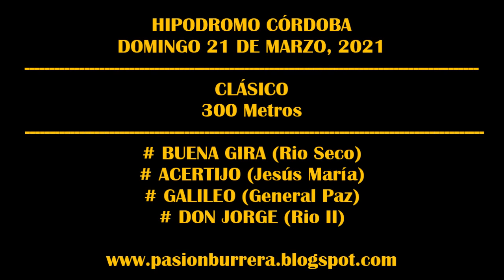DON JORGE, Hipodromo Córdoba (21-03-2021)